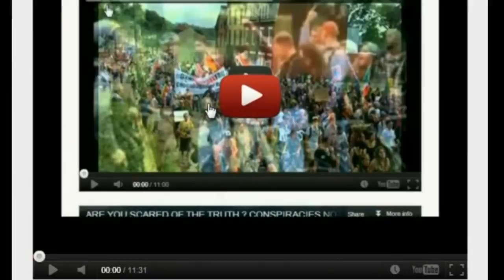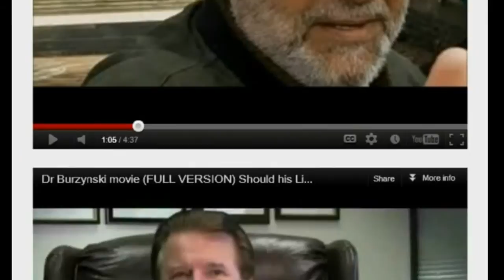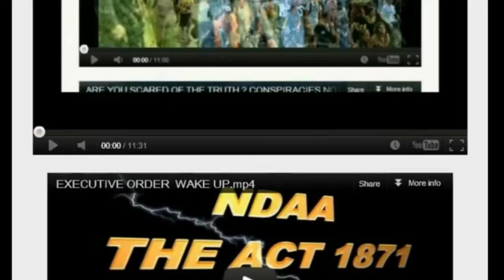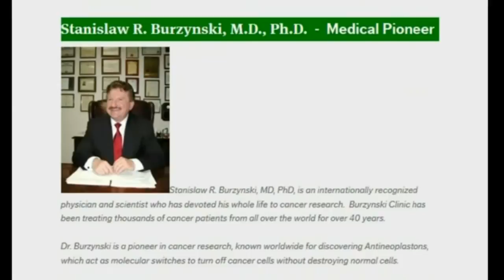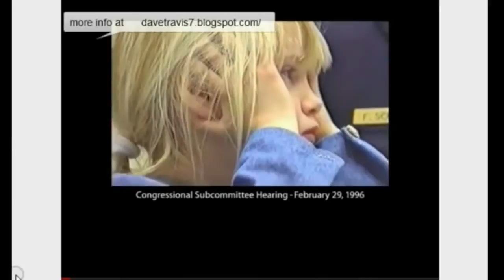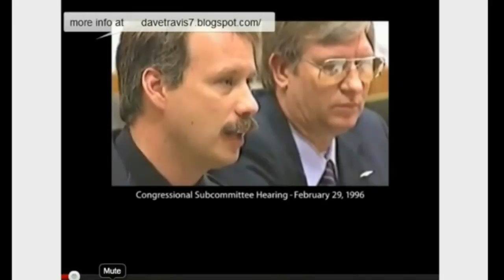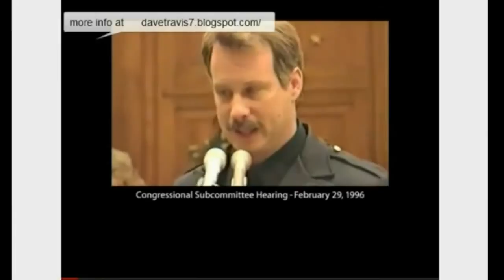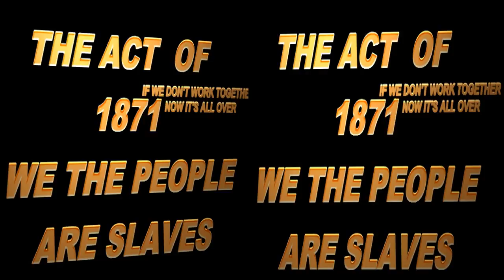HERE IT IS THE FING TRUTH.mp4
New World Order: Blueprint of Madmen.
Rand Paul Endorses Mitt Romney?!?!